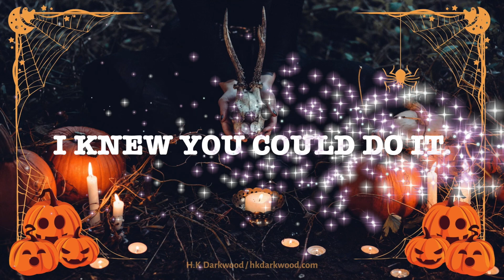5 min Focus Timer with Crackling Fireplace Audio, Ambient Audio, Studying, Focus, and Productivity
- - - - - - - - - - - - - - - - - - - - - ☕️ Want to buy me an Energy drink? ☕️
- - - - - - - - - - - - - - - - - - - - - Okay, I love making timers, just love having endless options for my writing streams, or my personal writing time. Can't help it.
So they happened to be helpful to you too, then that is awesome.

This may be a simple timer, but it is the little things that can sometimes give the right kind of push. That little tool to help your productivity and focus.